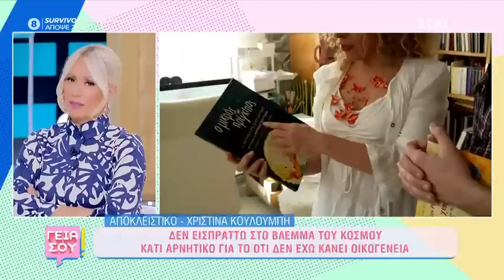Χρ. Κουλουμπή: «Φοβάμαι ότι αληθεύουν οι καταγγελίες για τον Αλ. Γεωργούλη» | Γεια Σου | 23/04/2023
Γεια Σου
Τα Σαββατοκύριακα γίνονται πιο «Γεια σου» με την Μαρία Μπακοδήμου και την παρέα της. Nέα ματιά, lifestyle, πλούσιο τηλεοπτικό ρεπορτάζ, αποκλειστικά θέματα και άφθονο… Survivor! Κοντά της, η Νάνσυ Παραδεισανού, ο Τάσος Μπιμπισίδης, ο Κωνσταντίνος Αρτσίτας και ο Ισίδωρος Φίκαρης για σχόλιο και συζητήσεις, με άποψη.